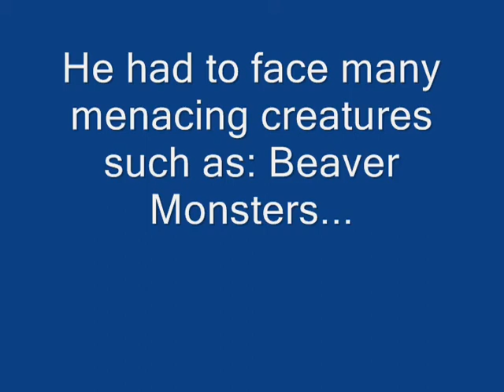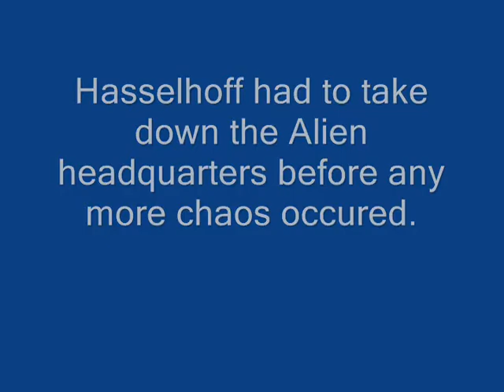ALIEN INVASION (Pain Ps3) MOVIE TRAILER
Made this in like an hour. May make another one.